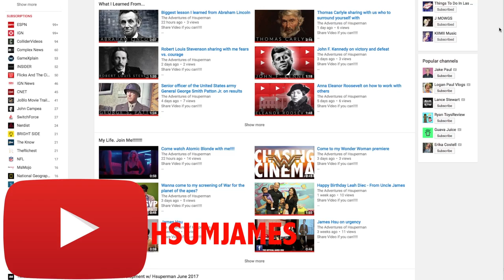What is your reputation and integrity worth? Ryan Freitas